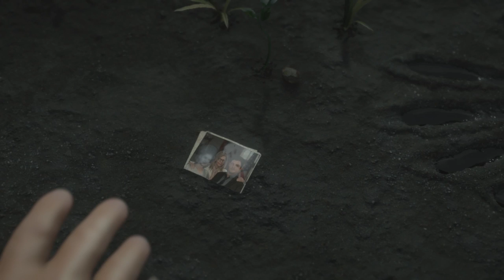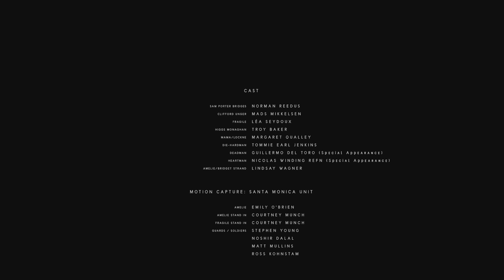Death Stranding (2019) STORY & ENDING EXPLAINED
Death Stranding (PS4) story and ending explained! Hideo Kojima's latest game, Death Stranding, sure is confusing. Here's everything you need to know about the characters, lore, universe, as well as a complete analysis and breakdown of the story and all endings.

Customize Your Own PC!

Processor - Intel Core I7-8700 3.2GHz (Hexa Core)
CPU Cooling - Asetek 550LC High-Performance Liquid Cooling
Motherboard - MSI Z370-A PRO [Crossfire]
Memory - 16GB (2x8GB) DDR4
Primary Hard Drive - 240GB Ironside Certified SSD
Secondary Hard Drive - 2TB
Graphics Card - GeForce RTX 2060 6GB
Power Supply - 700 Watt 80 Plus